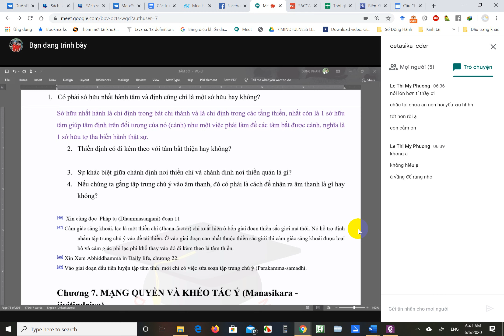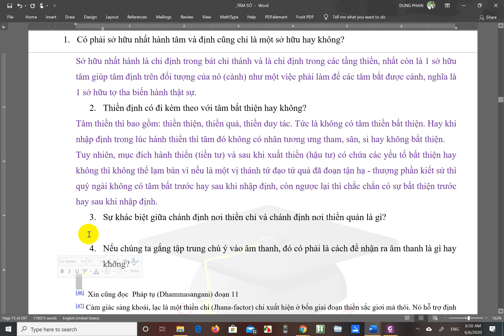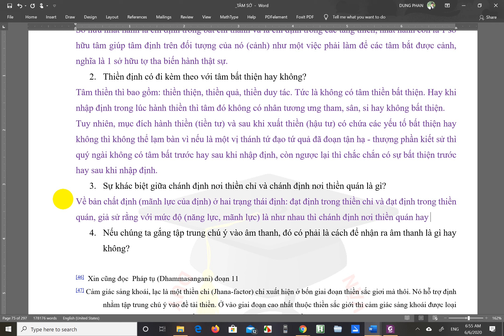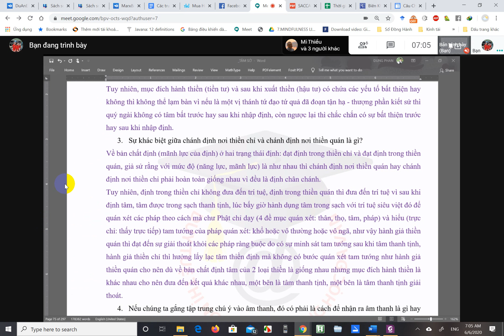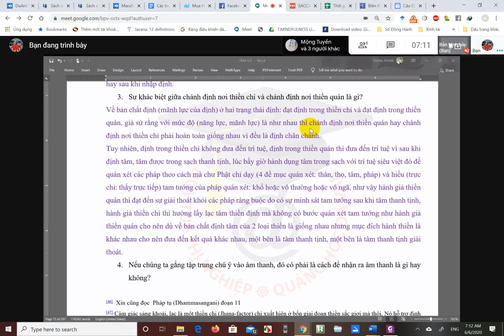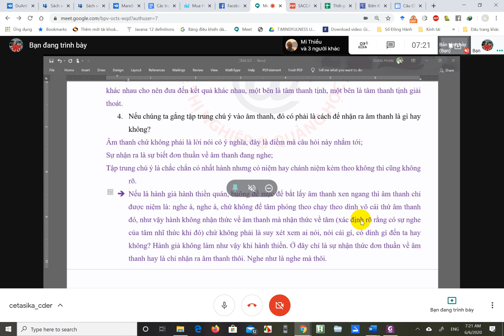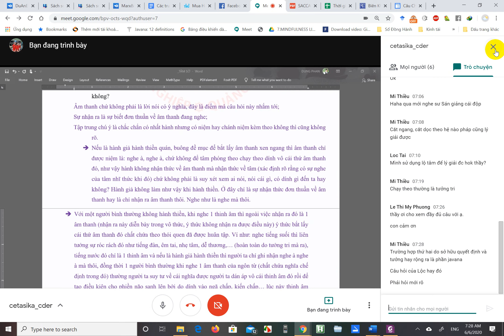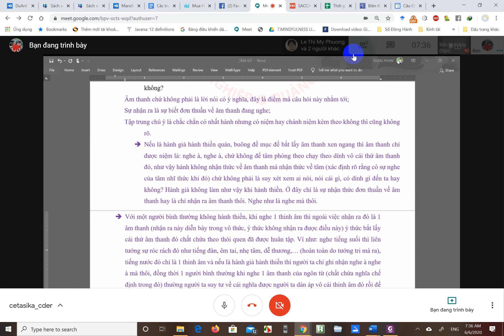cetasika 6 6 2020